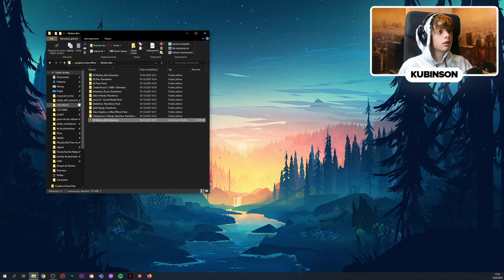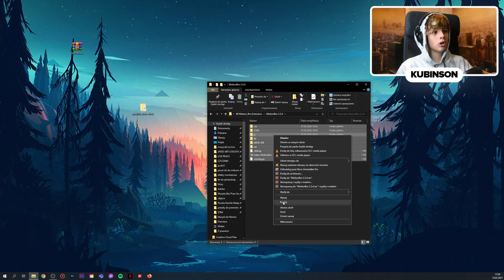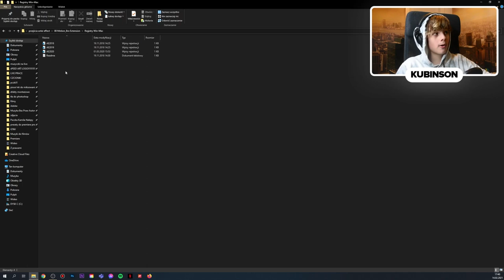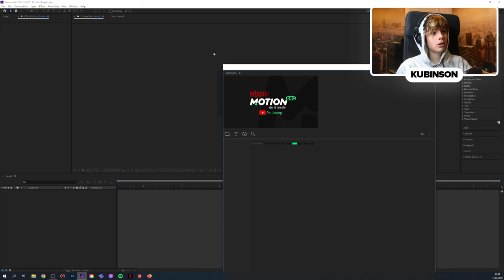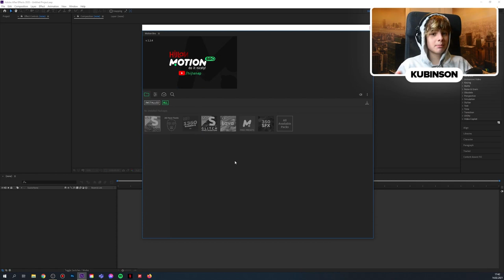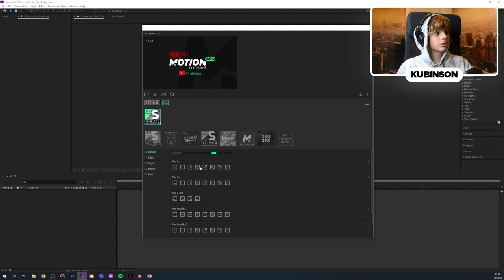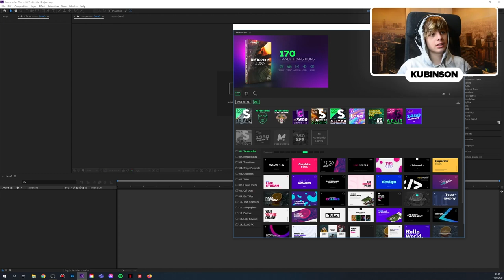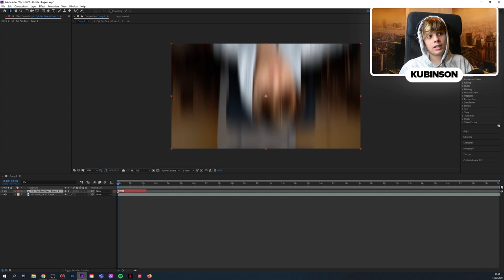TO POLEPSZY WASZE FILMY!!! [After effects]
Jeżeli chcesz mi pomóc się rozwijać to daj suba!

Link do pobrania motion bro:

Dałem kilka linków jakby komuś niedziałało!!!  (POBIERACIE JEDEN PLIK!!!)

                  CENNIK:
AVATAR-3ZŁ
BANNER-7ZŁ
MINIATURKA-5ZŁ
OVERLY-5ZŁ
MONTAŻ FILMU- 20 ZŁ

PŁACIMY DONEJTAMI!
          LUB PISZEMY DO MNIE NA DISCORD!!!